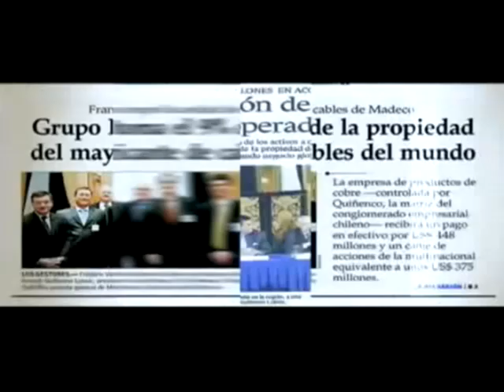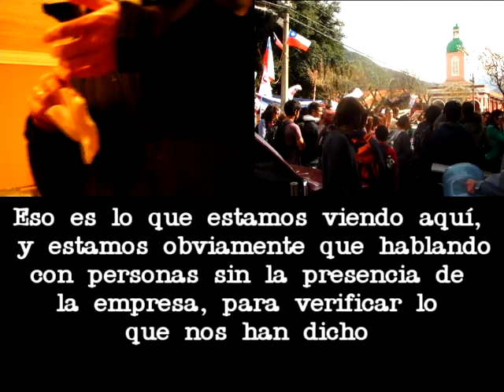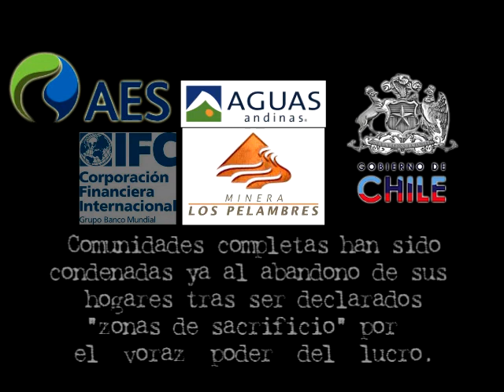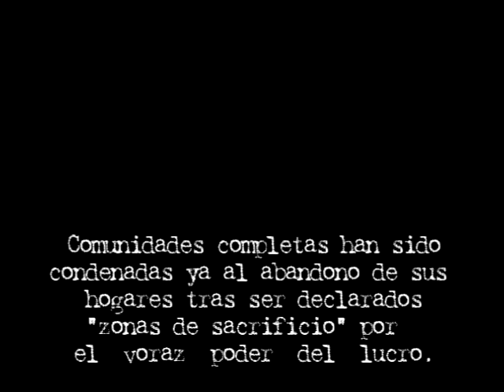Con huevos reciben al IFC Banco Mundial en el Cajón del Maipo por proyecto Alto Maipo de AES-Luksic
Lanzándole huevos reciben a la I F C del Banco Mundial en  el Cajón del Maipo. El equipo de especialistas de  la Corporación Financiera Internacional, se encuentra  en Chile para evaluar la situación social y ambiental del  proyecto  Alto Maipo, el  túnel-represa de 65 kilómetros que planea utilizar la reserva  de  agua potable de Santiago para generar electricidad destinada a la minera Los Pelambres del grupo Luksic, propietaria del 40% del proyecto. Alto Maipo, desarrollado inicialmente por la norteamericana A E S corporation, debía estar operativo el año 2012, pero los numerosos problemas técnicos, legales, sociales y ambientales han provocado que a la fecha sólo se hayan realizado obras menores de mejoramiento de caminos.
La comisión del IFC Banco Mundial llega a Chile liderada por Alexander W. Indorf, el principal especialista ambiental de la institución. Según manifestó el funcionario, un objetivo de su Corporación  es  involucrarse con proyectos de "energía limpia".  Pero cuando la energía de Alto Maipo está destinada por contrato a la minera Los Pelambres surgen numerosas preguntas.
¿No debería incluirse en el análisis del I F C, el destino final de la energía producida y las consecuencias de ella? De ser así, considerar la situación actual de la minera Los Pelambres, fuertemente cuestionada por el impacto social y ambiental provocado a su entorno. Como es el caso del poblado de Caiimanes, muy cerca del cual se construyó  un  relave minero que ha contaminado con metales pesados el agua potable de la comunidad, expuesta  hoy  a  graves problemas de salud pública.
Nos preguntamos entonces. ¿Es Alto Maipo energía limpia?
¿Es razonable intervenir  la  red  de  agua potable de 6 millones de personas con el fin de energizar una minera cuyo impacto está envenenando a miles de chilenas y chilenos?  Comunidades completas han sido condenadas  ya   al abandono de sus hogares tras ser declarados "zonas de sacrificio" por  el  voraz  poder  del  lucro.